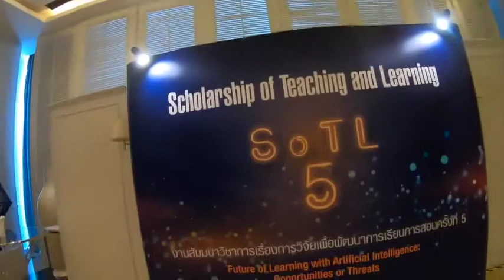พาชมงาน SoTL 5 ที่โรงแรม S31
ได้รับโอกาสให้เข้าร่วมเป็นวิทยากรในงานนี้ด้วย เลยรีบพาชมแบบเร็วๆ ในช่วงที่ทุกคนไปทานมื้อเที่ยงกัน กับ งานสัมมนา การวิจัย เพื่อพัฒนาการเรียนการสอน ครั้งที่ 5 เป็นการร่วมมือกันระหว่างภาคีเครือข่าย 6 สถาบัน ได้แก่
1. สถาบันคลังสมองของชาติ
2. มหาวิทยาลัยขอนแก่น
3. มหาวิทยาลัยมหิดล
4. มหาวิทยาลัยเกษตรศาสตร์
5. มหาวิทยาลัยเทคโนโลยีพระจอมเกล้าธนบุรี
6. สถาบันเทคโนโลยีพระจอมเกล้าเจ้าคุณทหารลาดกระบัง
ซึ่งการจัดงานสัมมนา SoTL5 ในครั้งนี้ GenEd KMITL สำนักวิชาศึกษาทั่วไป พระจอมเกล้าลาดกระบัง เป็นเจ้าภาพในการจัดงาน ภายใต้หัวข้อ Future of Learning with Artficial Intelligence : Opportunities or Threats